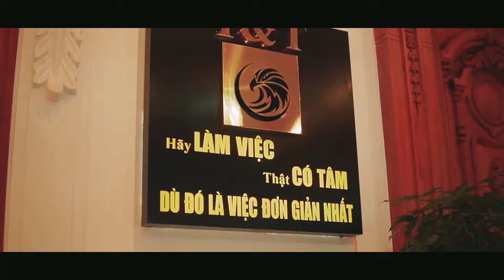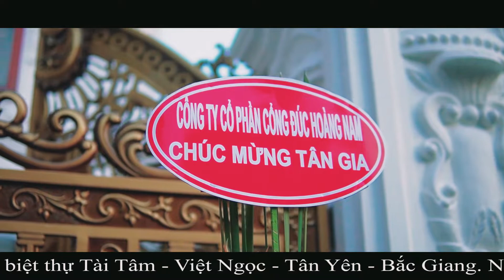Tân gia Biệt thự Tài Tâm/ Việt Ngọc - TY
Tùng camera
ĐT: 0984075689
Địa chỉ: Hoàng Lương - Hiệp Hòa - Bắc Giang